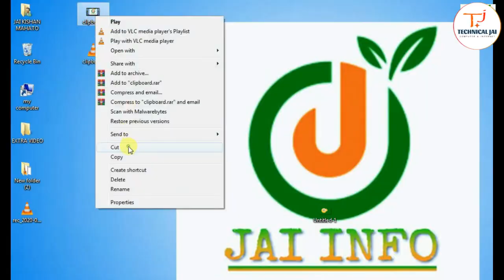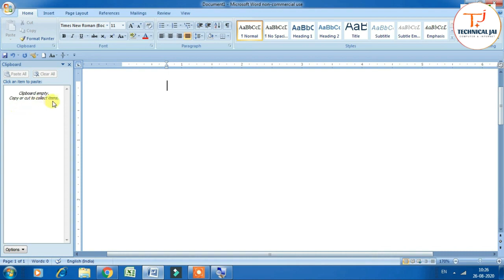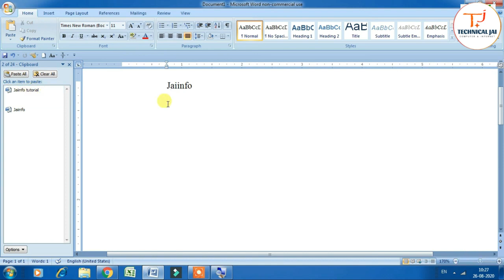What Is Clipboard Hindi | Clipboard Kya hai | Tech | Computer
Welcome to this video where we will be discussing everything you need to know about the clipboard.

The clipboard is an essential tool for anyone who uses a computer or a smartphone. It is a temporary storage area that allows you to copy and paste text, images, and other types of content between different programs or applications.

In this video, we will be explaining the clipboard in detail, how it works, and how you can make the most of it. We will cover topics such as:

    What is a clipboard?
    How does clipbaord work?
    How to copy and paste using the clipboard
    How to view the clipboard history
    Tips and tricks for using the clipboard effectively

If you are new to using a computer or a smartphone, this video is a must-watch. We will explain everything in Hindi, so it will be easy for you to understand. Even if you are a seasoned user, you may learn some new tricks to help you work more efficiently.

So, sit back, relax, and enjoy this video on clipboard explained in Hindi.

"""""""""Your Query"""""